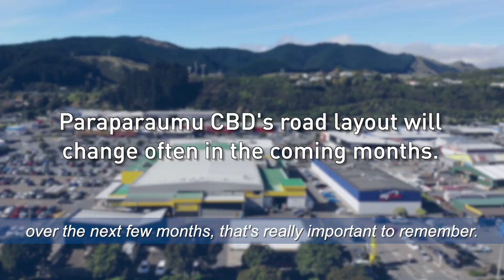Amohia stormwater project | May 2023 update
Check out this video from our Chief Executive, Darren Edwards explaining our Amohia stormwater project and the closure of Rimu Road, Paraparaumu.
From overnight Sunday 21 May, Rimu Road just north of Iver Trask Place will be closed for up to four weeks.

Please take extra care in the area. We thank you for your patience and cooperation as we upgrade our infrastructure to reduce flooding and prepare our district to live with more rain.